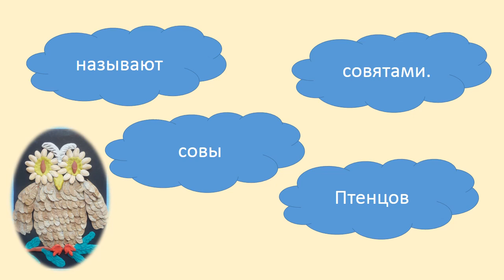Наталия Кондукторова, воспитатель Школы № 2127. Поделка из природного материала «Совушка-сова»